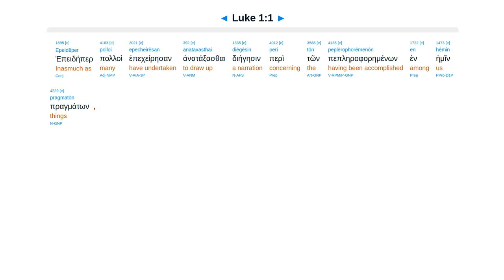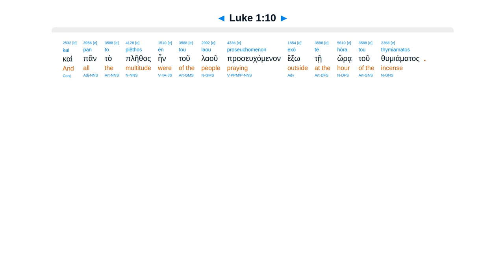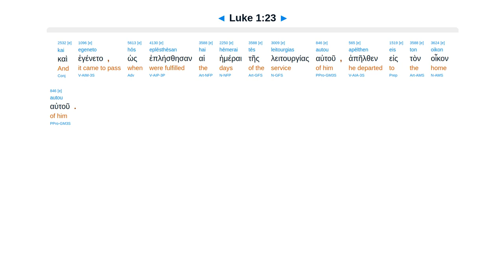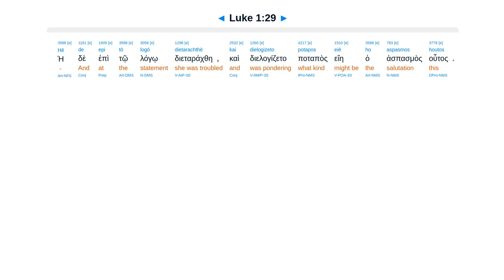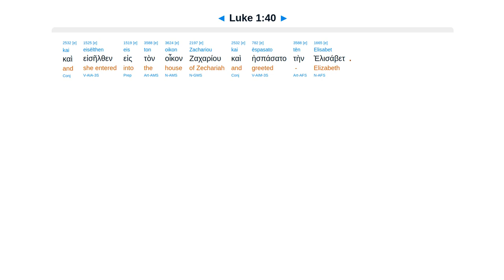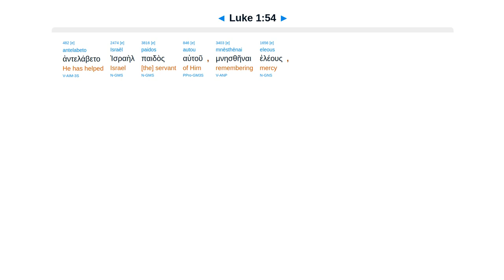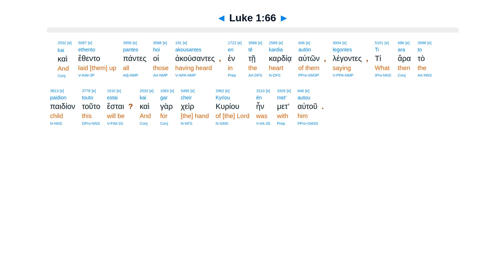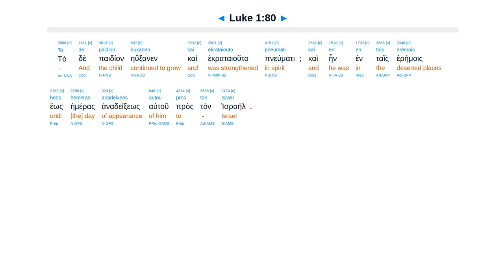Luke 1 - Interlinear Greek New Testament Bible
Zacharias & Elisabeth. Gabriel announce John & Jesus. Visit Elisabeth. Mary rejoices. John born.